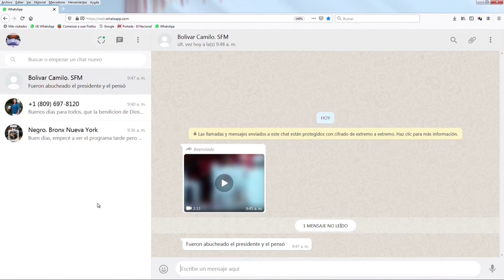Fiscal NNA en SFM informa sobre el estado del niño reportado como desaparecido